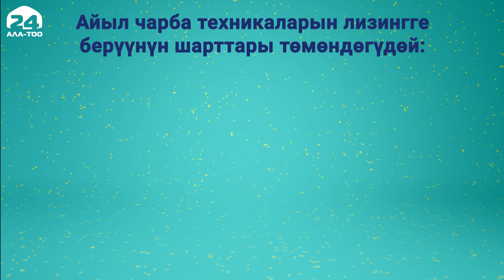Лизингге айыл чарба техникаларын алууга насыя берилет